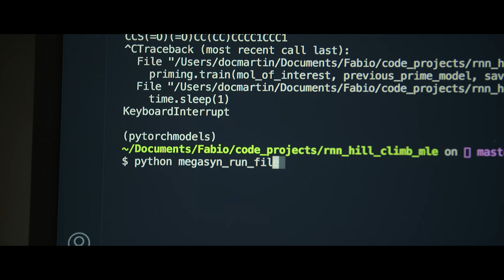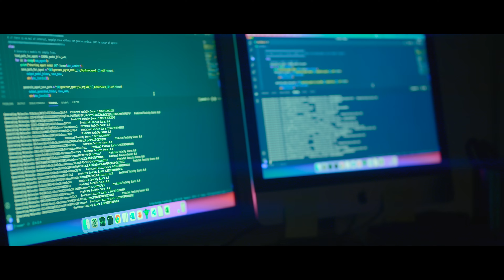Explorando o Desconhecido: Robôs Assassinos (Clipe 3) | Trailer em Português | Netflix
O que acontece quando uma máquina passa a tomar decisões de vida ou morte? Este documentário explora os perigos da inteligência artificial em aplicações militares.

"Explorando o Desconhecido" é uma série documental em quatro partes que conta histórias de aventura em territórios surpreendentes e desconhecidos. Com estreia semanal, cada episódio avança nas fronteiras do conhecimento, entrando em regiões inexploradas e revelando os segredos do nosso mundo por meio de pessoas incríveis e lugares nunca antes capturados pelas câmeras. Prepare-se para embarcar em uma expedição emocionante que vai ampliar seus horizontes e despertar seu espírito de aventura, envolvendo desde o cemitério mais antigo do mundo até um olhar sobre o uso da inteligência artificial em operações militares.

No coração do complexo industrial militar, um novo tipo de soldado está sendo desenvolvido. Robôs alimentados por IA estão mudando a cara da guerra e, cada vez mais, tomando suas próprias decisões no campo de batalha. Este documentário acompanha os soldados e cientistas na corrida para criar essas tecnologias, e os ativistas que tentam expor seus perigos.

Explorando o Desconhecido: Robôs Assassinos
Trailer em Português (Clipe 3)
Netflix

Estreia na Netflix em 10 de julho de 2023

Documentários, Filmes com temática militar, Documentários com temática militar, Instigante, Investigativos, Documentário, Tecnologia, Encarando o inimigo, Filme
Jesse Sweet

A12 Não recomendado para menores de 12 anosviolência, linguagem imprópria, temas sensíveis